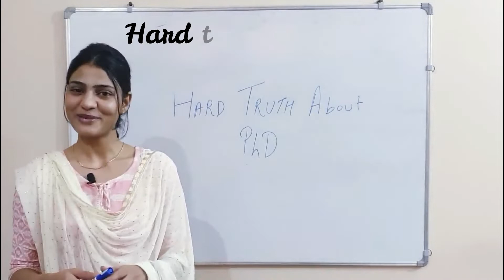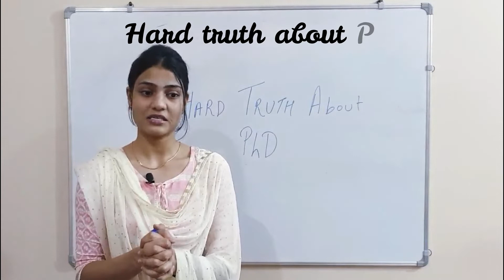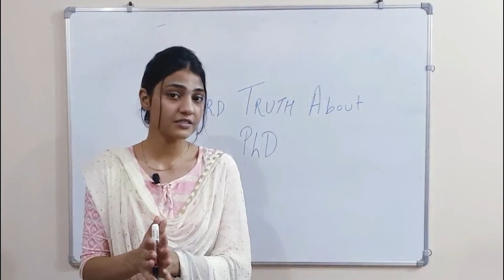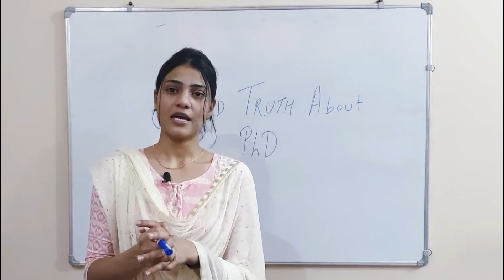Things about a PhD nobody told you about |Jyoti Chhokar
Today's lecture is about guiding  postgraduate students and those thinking of doing a PhD through the vicissitudes of the doctoral process. In a friendly and down-to-earth way, I illustrates issues that many doctoral students face. This video contains some harsh truth about PhD which nobody told you.

Hope you learnt something new today:)